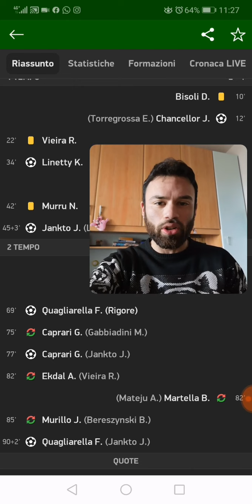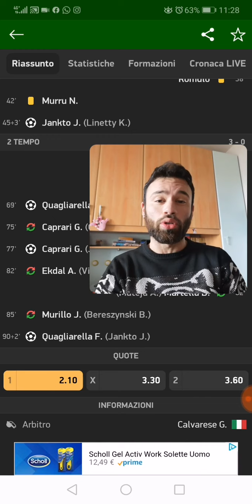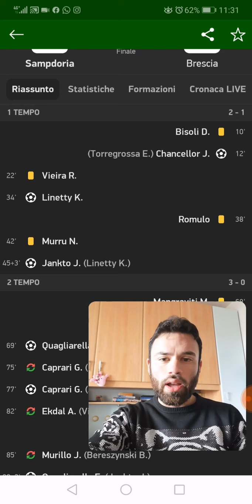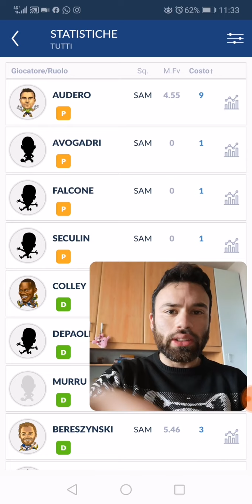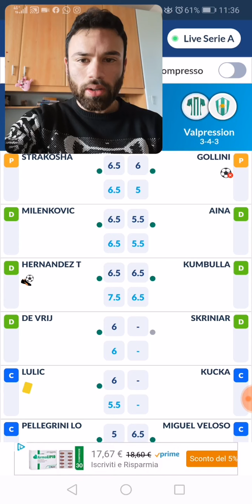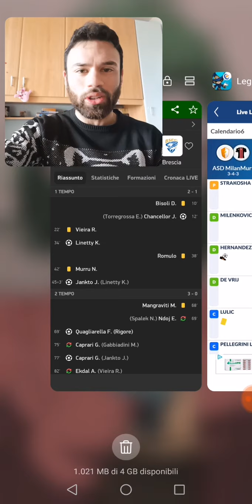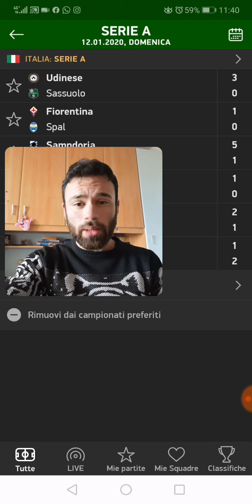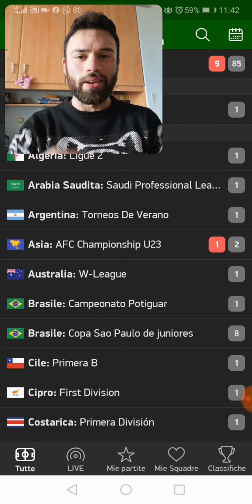Quagliarella Fabio is baaaaaack!!! Commenti, analisi partita Sampdoria-Brescia 5-1